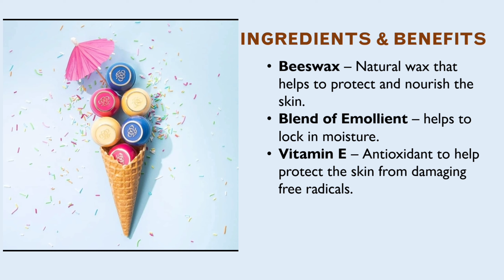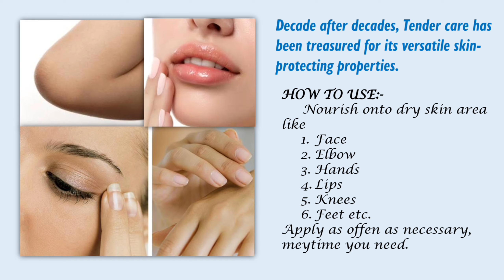Oriflame Tender Care | Jyoti Soni_Beatician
Hii Friends!!
Today, I want to share, about my favorite product - Our Best Selling Multi-purpose Balm Tender Care. It is Oriflame's oldest of formula. This wonderful beeswax-based moisturizing has plethora of uses.it also contain Vitamin E which to helps protect the skin from damaging free radicals. Tender Care use to nourish/smoothen all your dry skin areas like elbow, knees, lips, feet, burned area etc. test them all by yourself.

Thanks for your love and support. See you soon, Till then Stay Safe.